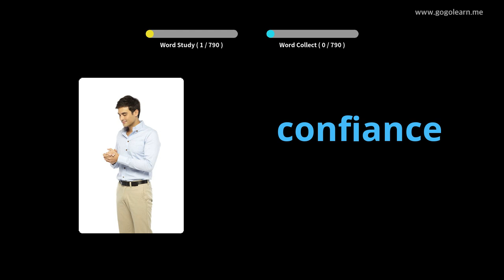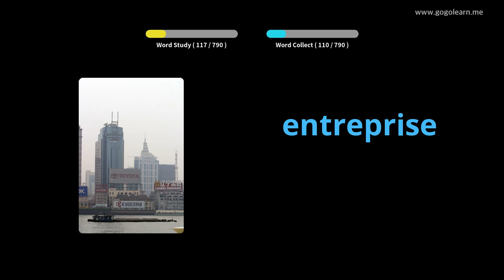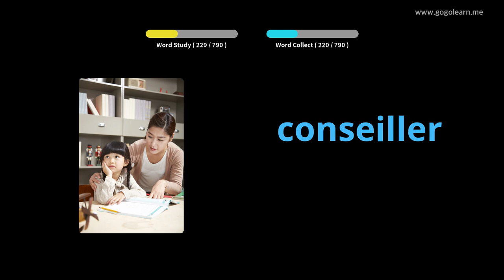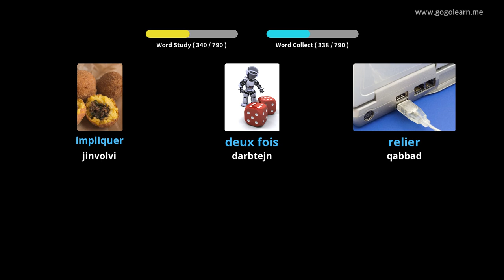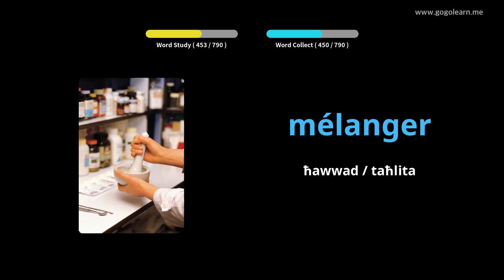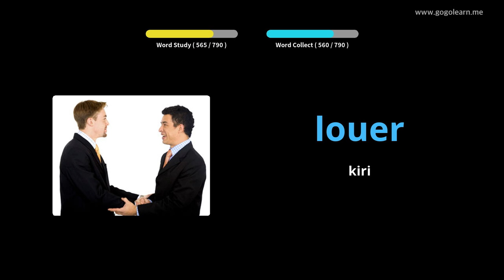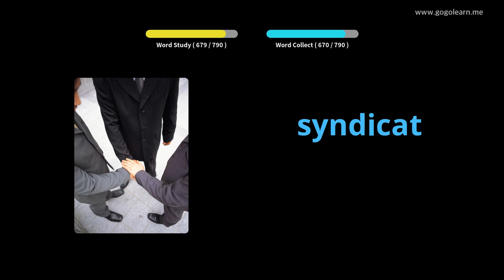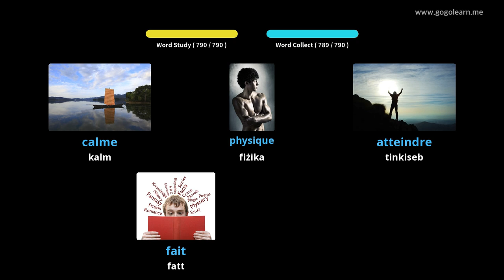Vokabolarju Franċiż |Golearn